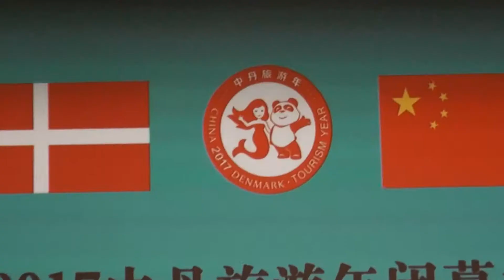Afslutning Danish Chinese Tourism Year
Festlig afslutning på det dansk-kinesiske turismeår i Det Kgl. Teater, hvor også Kronprins Frederik var blandt talerne.